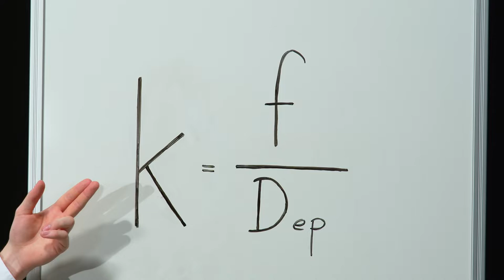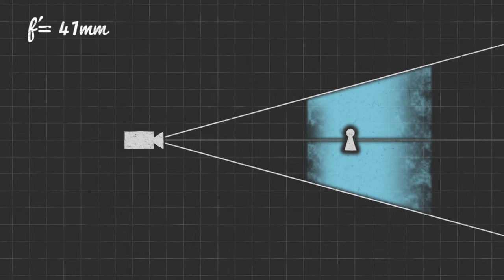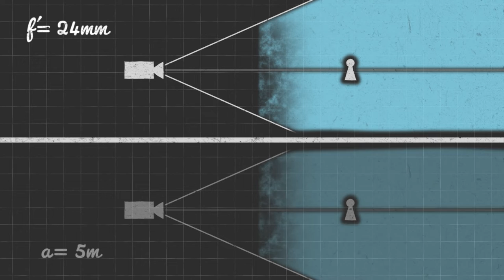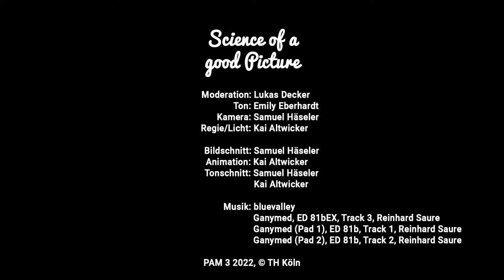Science of a good picture - Das Geheimnis der Schärfentiefe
In der Fotografie und beim Film benutzt man verschiedenste Mittel, um die Aufmerksamkeit des Betrachters zu lenken. Dies kann durch Helligkeitskontrast, bestimmte Bewegungen oder auch durch eine Abtrennung von Vorderund Hintergrund erfolgen.
Ein wesentlicher Faktor für die Stärke der Separierung ist die sogenannte Schärfentiefe. Sie beschreibt dem scharfen Bereich im Bild. Bei großer Schärfentiefe ist auch der Hintergrund weitestgehend scharf und die Separierung entsprechend schlecht, während sie bei kleiner Schärfentiefe besonders gut ist.
Fotograf*Innen oder Kameraleute können durch die Änderung bestimmter technischer Parameter Einfluss auf die Schärfentiefe nehmen, um sie so als gestalterisches Mittel einzusetzen und den Fokus des Betrachters aktiv zu lenken. Welche dies genau sind und wie man diese umsetzt erfahrt ihr im Video.

0:00 Einleitung
0:48 Intro
1:02 Schärfentiefe Allgemein
1:43 Die Blende
3:05 Brennweite und Objektivweite
4:43 Perspektive
6:09 Fazit

Erstellt im Zuge des Projektsemesters SS2022 im Studiengang Bachelor Medientechnologie an der TH Köln.